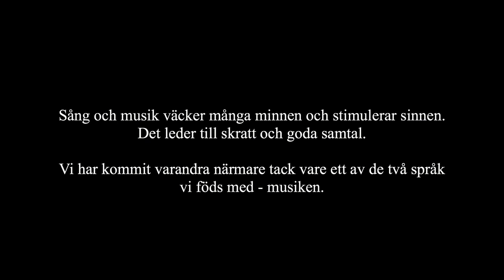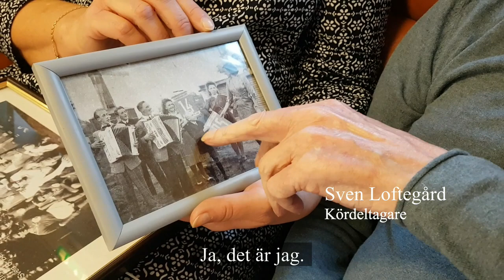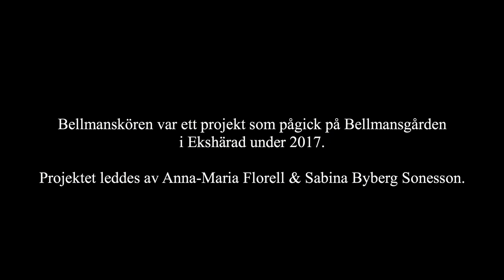Film om Bellmanskören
Film om projektet Bellmanskören.